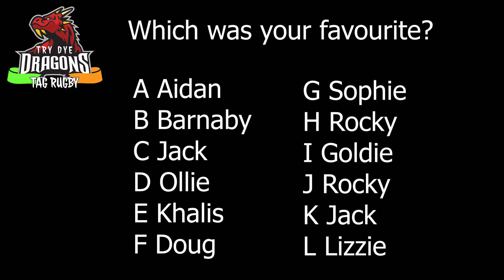BEST TRIES OF 2020 (Tag Rugby)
Best Tries of 2020 from the Try Dye Dragons Team!

A) Aidan
B) Barnaby
C) Jack
D) Ollie
E) Khalis
F) Doug
G) Sophie
H) Rocky
I) Goldie
J) Rocky
K) Jack
L) Lizzie